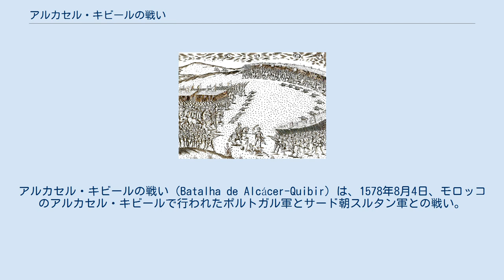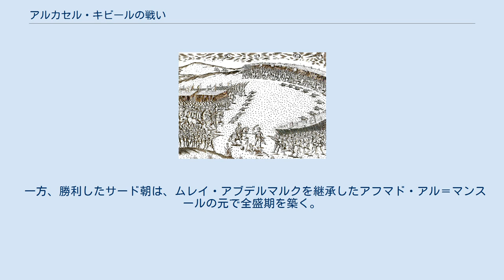アルカセル・キビールの戦い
ポルトガル・モロッコ関係
アルカセル・キビールの戦い（Batalha de Alcácer-Quibir）は、1578年8月4日、モロッコのアルカセル・キビールで行われたポルトガル軍とサード朝スルタン軍との戦い。
モロッコ側からは、「マハザン川の戦い」という。
親征したポルトガル王セバスティアンは敗れ、戦死した。
 1557年ポルトガル王ジョアン3世が没すると、孫のドン・セバスティアンが即位した。
父ドン・ジョアンの死後に生まれた息子である。
幼少であったため、ジョアン3世王妃のカタリーナが摂政に就いたが、カタリーナはスペイン王カルロス1世の妹であり、スペインの影響力がポルトガル王室に浸透し始めた。
セバスティアンはイエズス会の強い影響力の下に教育され、1568年親政に就いたが、政務に興味を示さず、十字軍戦士となることを熱望し、北アフリカの征服を夢想するようになった。
 また、この頃にはポルトガル海上帝国のインド洋における胡椒貿易独占体制は破られ、イスラム教徒の紅海貿易によってヴェネツィアの胡椒貿易が復活するようになっていた。
このため、インドに代わる新たな植民地をポルトガルに近い北アフリカに建設しようとする動きも出てきた。
 一方、モロッコでは1578年、サード朝第4代スルタンムレイ・ムハマッド（ムタワッキル）がオスマン帝国の支援を得た叔父のムレイ・アブデルマルク（アブド＝アル＝マリク）によって王位を奪われる事件が起こった。
ムレイ・ムハマッド（ムタワッキル）は、仇敵のポルトガルに亡命し、セバスティアン王に援助を求めた。
北アフリカ征服を夢想するセバスティアンはこれを絶好の好機と見なした。
当時のスペイン王フェリペ2世は思いとどまるよう説得したが、ドン・セバスティアンは7月14日、6,000人の外国人傭兵を含む17,000人の大軍を率いて、ムハマッド（ムタワッキル）とともにタンジールに上陸した。
 十字架を高く掲げるポルトガル軍は、炎熱と兵糧不足に苦しみながら内陸へ進軍したが、スルタン・アブデルマルク（アブド＝アル＝マリク）は大軍を率いてルコ川沿いのクサル・エル・ケビール（ポルトガル語、アルカセル・キビール）で待ち受けていた。
8月4日両軍は会戦し、ポルトガル軍は優勢なモロッコ軍に押されたものの、火器の力で盛り返した。
だが、セバスティアンの稚拙な作戦のため、退いたモロッコ軍を深追いし、モロッコ騎馬の伏兵による奇襲を受け、大損害を出して敗北を喫した。
 この戦いでモロッコの前スルタン・ムハマッド（ムタワッキル）は戦死し、セバスティアンも行方不明となった。
捕虜にもなっていないことから戦死と見られる。
また勝利したモロッコのスルタンも戦死しており、「三王の戦い」とも呼ばれる。
 セバスティアン王はまだ24歳で未婚であったため、ポルトガル王は摂政だった大叔父で枢機卿のドン・エンリケがエンリケ1世として嗣いだ。
しかし、エンリケは老齢のうえ独身で世継ぎがなく、即位時点で後継者問題が起こった。
しかも、アルカセル・キビールの戦いで多数のポルトガル貴族がモロッコの捕虜となり、巨額の身代金支払いのためポルトガルの財政は破綻、1580年エンリケ1世が死亡すると、スペイン王フェリペ2世によって同君連合の形で60年間スペインの支配下に置かれた。
 フェリペ2世はポルトガル王ジョアン3世の妹イサベルとスペイン王カルロス1世の息子であり、ポルトガル王位継承権を主張したものである。
この後、ポルトガルは長くスペインの支配下に置かれるが、セバスティアンの遺体が見つかっていないことから、セバスティアン王は生きており、いつの日かポルトガルを解放するために戻ってくるという伝説が広まった。
 一方、勝利したサード朝は、ムレイ・アブデルマルクを継承したアフマド・アル＝マンスールの元で全盛期を築く。